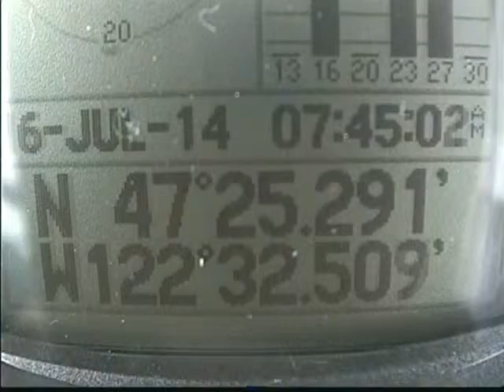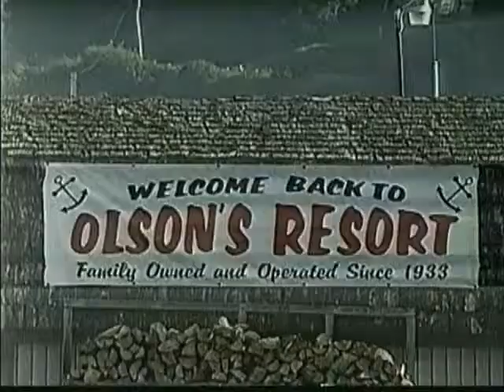Biggest Coho Catching Tricks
Coho fishing with THE F 24 Team. The tricks of the trade Dr. Thoke and Cosmos share... Good fishermen catch 90% of the largest Coho at Sekiu.  Learn WHY?